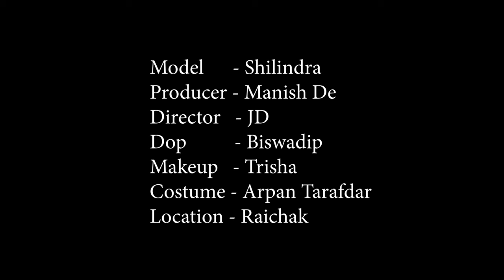High Fashion Swimwear Shoot Concept | Shilindhra The Pretty Girl | Trailer | MD Entertainment | Vlog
Concept : Shilindhra The Pretty Girl

Model : Shilindhra Banerjee

Makeup Artist & Hair Stylist : Trisha Sarkar

Costume : Arpan Ziko Tarafder

Production Company : MD Entertainment